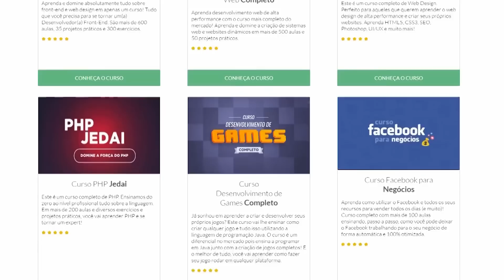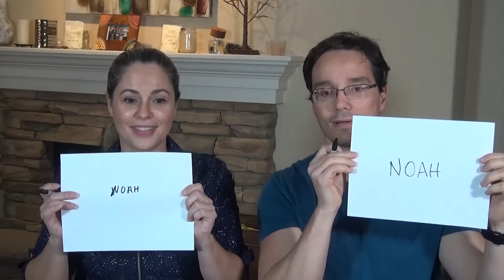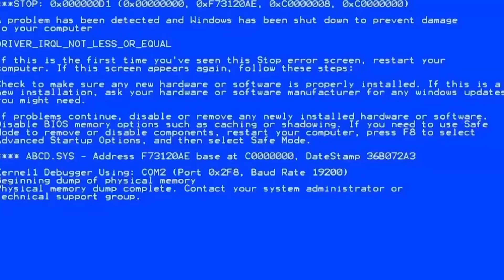NÃO ACREDITO QUE ELA DISSE ISSO!!! TAG - 321...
Petrópolis / RJ